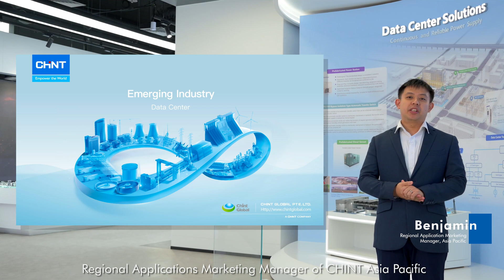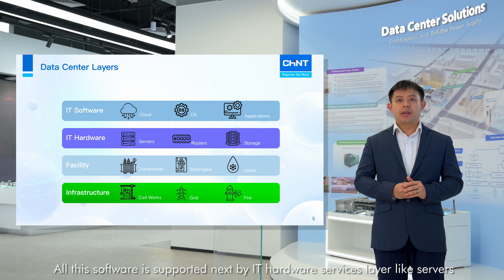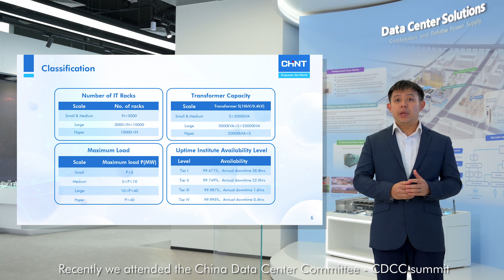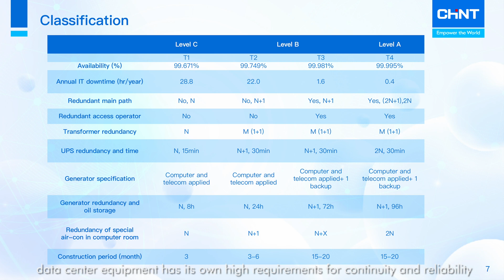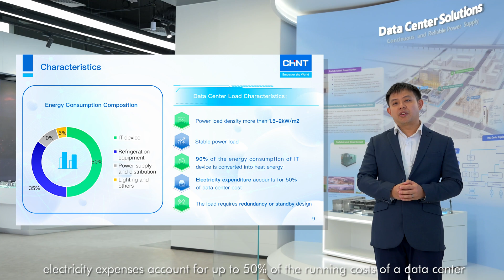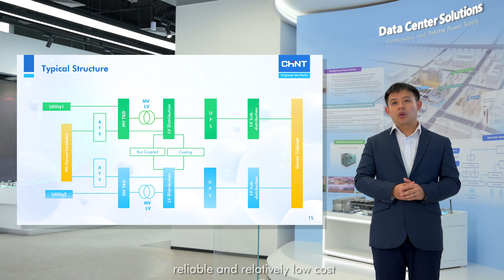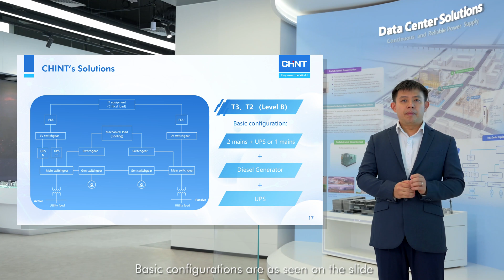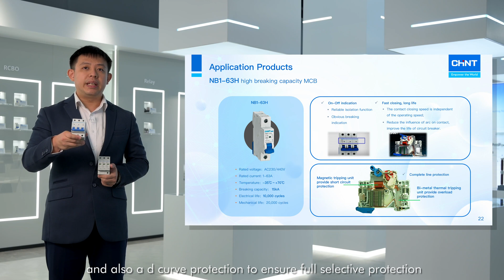CHINT Limitless - Data Center Applications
Digitalization and intelligence are the development trends of today's world. Such development is accompanied by the generation of a large amount of data information, and the demand for data storage is increasing day by day, which also boosts the rapid development of data centers.

CHINT will always pursuit the continuity and stability of the power supply system. These two points are also what we have been seeking, the most central and essential of contemporary data centers.